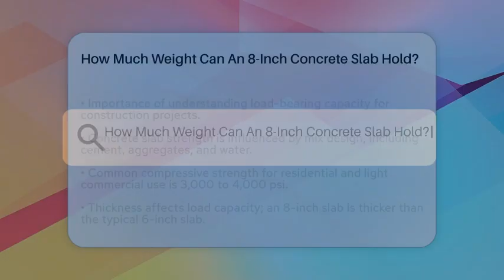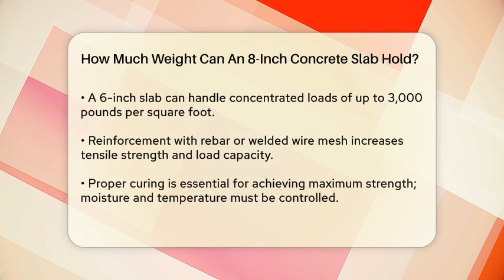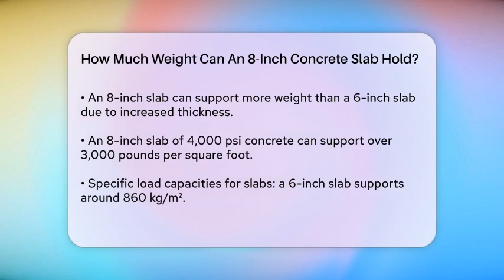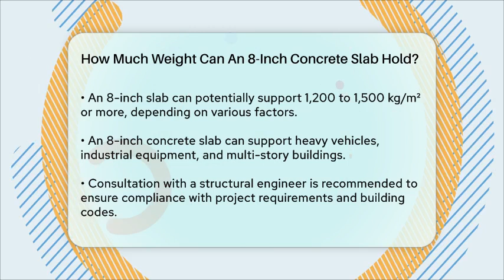How Much Weight Can An 8-Inch Concrete Slab Hold? - Civil Engineering Explained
How Much Weight Can An 8-Inch Concrete Slab Hold? Have you ever considered the load-bearing capacity of concrete slabs? In this informative video, we will discuss the essential factors that affect how much weight an 8-inch concrete slab can support. We will cover the importance of concrete mix design, highlighting how the type and proportion of materials contribute to the overall strength of the slab. You'll learn about the significance of thickness and how an 8-inch slab compares to its 6-inch counterpart in terms of load capacity.

Reinforcement methods, such as using rebar or welded wire mesh, also play a vital role in enhancing the slab's strength. Proper curing techniques are crucial to achieving optimal performance and preventing cracking. We'll provide specific numerical examples to illustrate potential load capacities under various conditions, helping you understand what an 8-inch slab can truly handle.

This video is perfect for builders, engineers, and anyone interested in construction. Remember, consulting a structural engineer is always recommended to ensure your project meets safety standards and local regulations.

About Us: Welcome to Civil Engineering Explained, your friendly source for all things related to civil engineering. Whether you’re a student, a professional, or just curious about the world of infrastructure, this channel provides clear and accessible content to help you grasp essential concepts and practical applications in civil engineering.